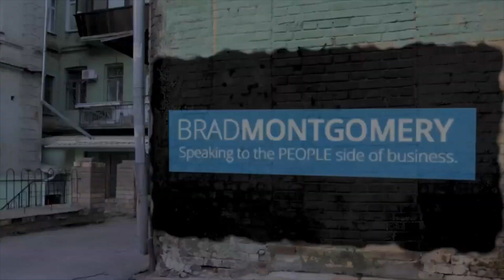Change Management Speaker | Change v. Growth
Brad has a simple take on change:  it's hard, but it's not difficult.  If you take the emotion out of Change, the answer is simple.  Get behind the change and embrace it as a growth opportunity.   That's it. That's your only choice.

Growth requires constant change. It's hard, but it's the way you stay relevant and powerful.

And, when Brad is speaking about it to audiences across the country and around the world, Change can even be funny.   Yeah, we said that. Funny.